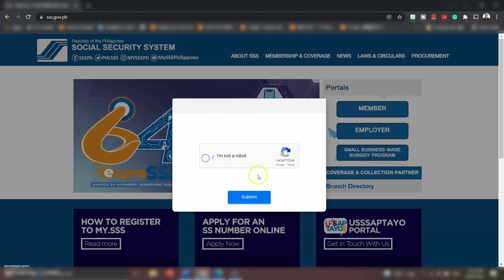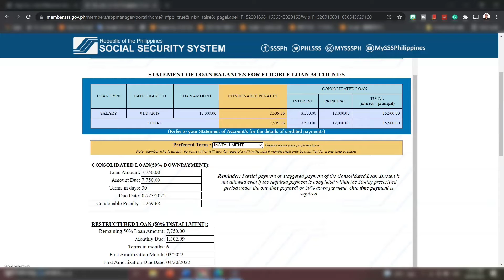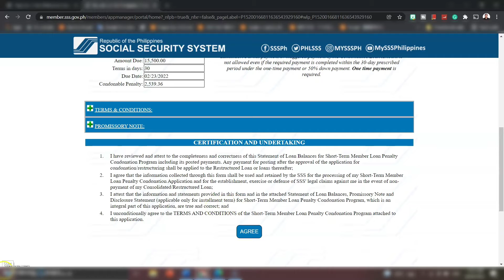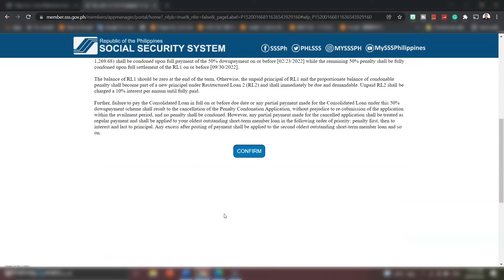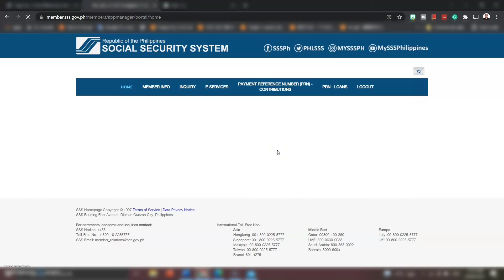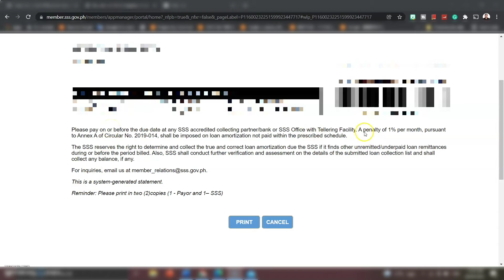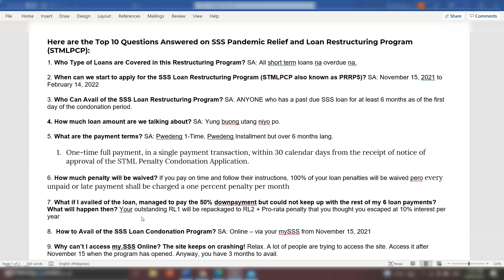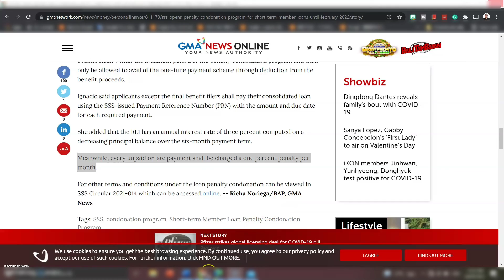PAANO MAG APPLY SA SSS LOAN RESTRUCTURING PROGRAM ONLINE | ONLINE SSS CONDONATION PROGRAM 2022